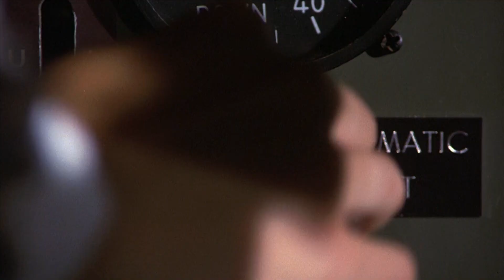Another 10 Props More Convincing Than The Baby In 'American Sniper'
This is a follow-up to the other one because I got a lot of feedback and requests to use more clips. Enjoy!
BEFORE YOU GET UPSET: This is NOT an attack against Chris Kyle, his family, or his friends. I very much appreciate his service to this country and respect the hell out of him. This is merely a critique of the odd production choice made to use a very fake-looking baby in one scene of the film. This is not a political statement. This is a statement about weird movie props. It IS possible to dislike the technical aspects of a film without bashing the subject material. Stop being so sensitive.